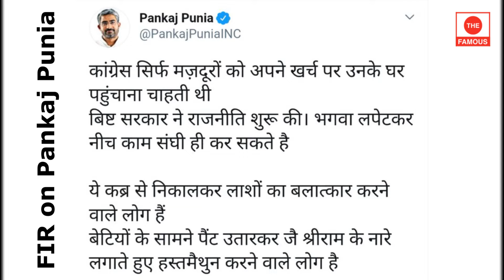FIR On Pankaj Punia -by Parmender Srivastwa "The Famous"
Welcome to "The Famous" for every information of the world. It's me "Parmender Srivastwa".

"Music"
"News"
"Knowledge"
"Domestic"
"Political"
"Game"
"Comedy"
"Karaoke"